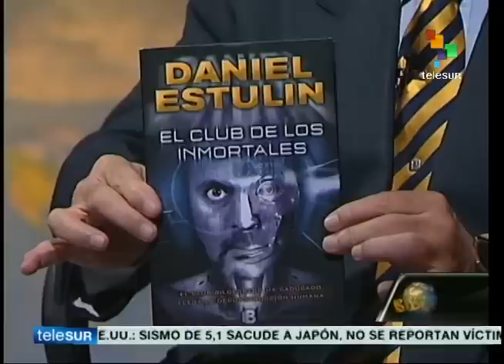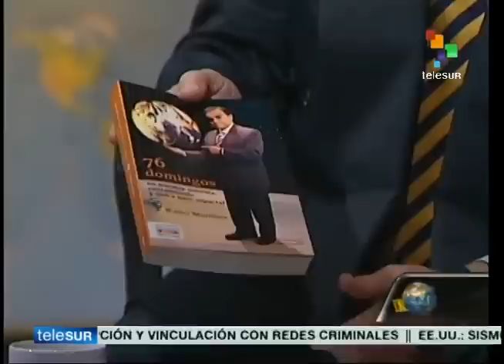Daniel Estulin en Dossier con Walter Martínez. Venezolana de Televisión VTV, teleSUR Venezuela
220515 Daniel Estulin, otra vez. , en Dossier con Walter Martínez. Venezolana de Televisión (VTV), teleSUR. Venezuela, 22 de mayo, 2015.